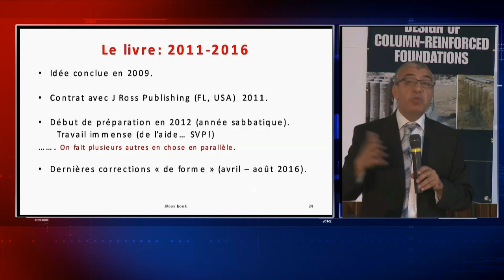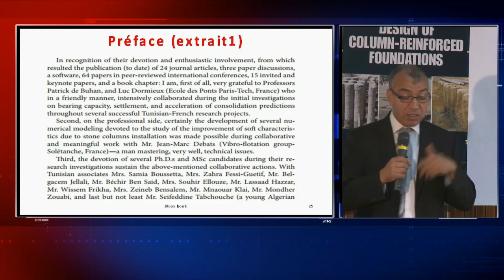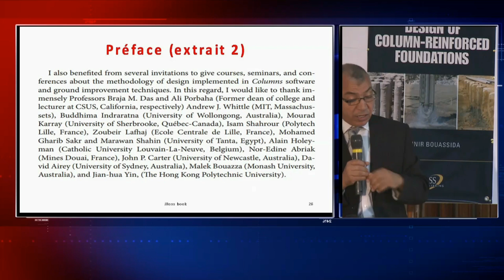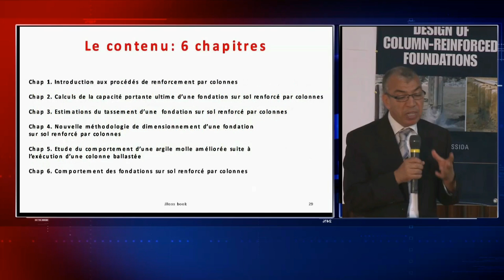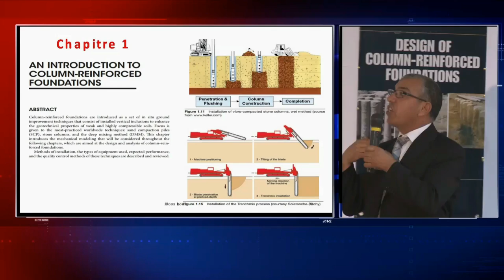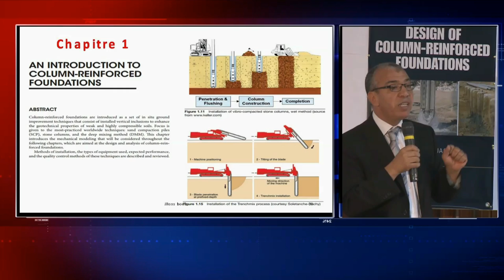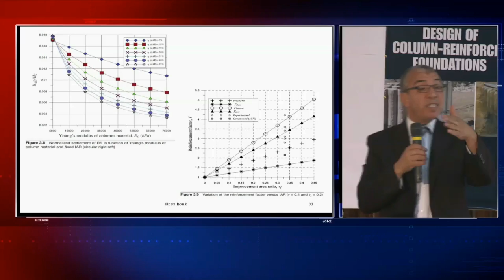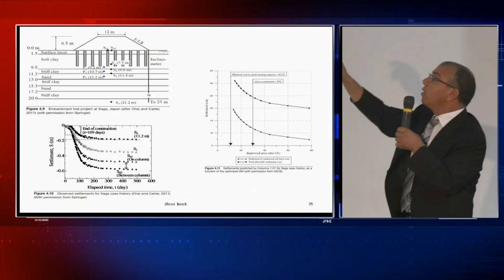Présentation Ouvrage Bouassida Mounir Partie IV